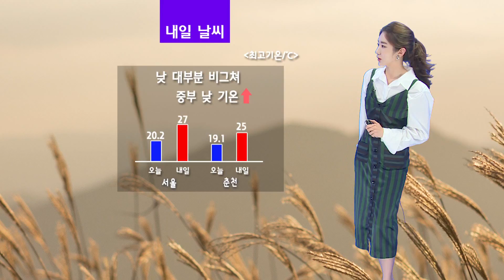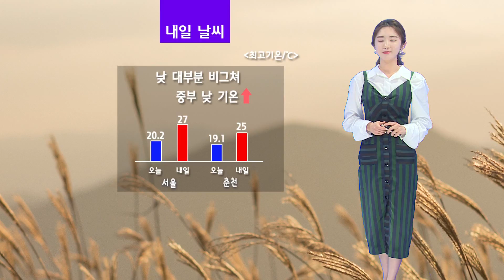날씨정보 10월 02일 17시 발표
▶ 내일(월)
* 내일 아침, 서울경기부터 비 그쳐
* 중부지방 낮 기온↑(5도~7도)
* 오늘 밤부터 내일 아침 일부내륙 안개